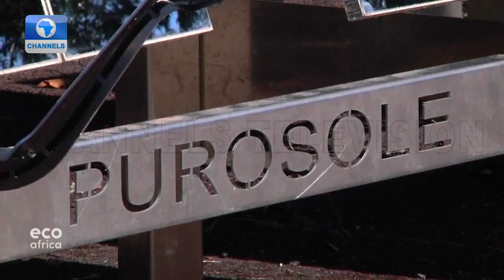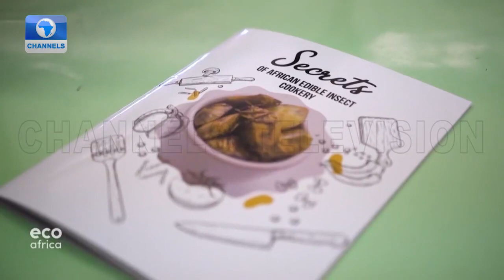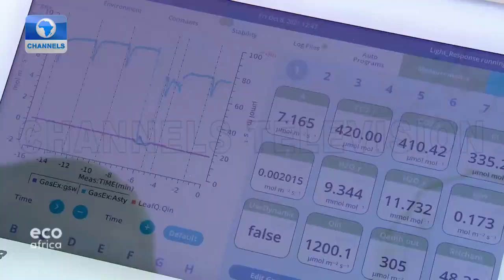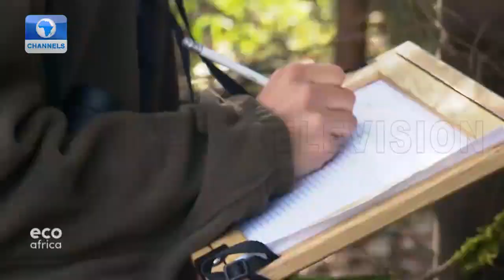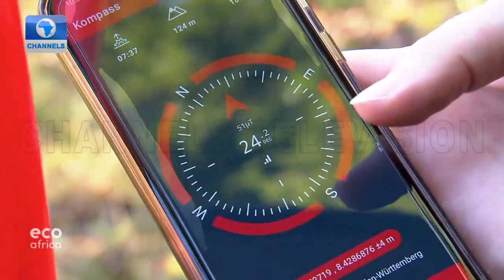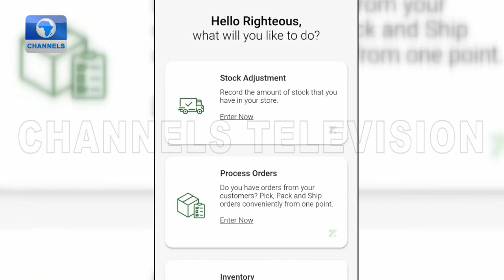Environmental Impact Of Oil And Gas Drilling + More Stories | Eco@Africa